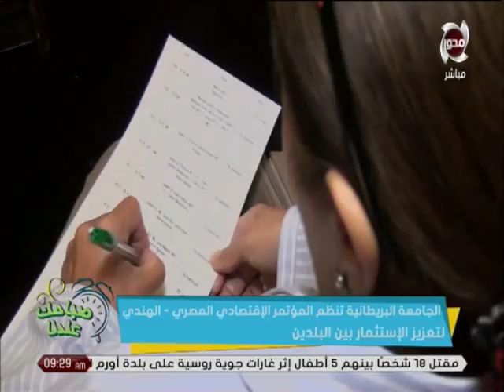الجامعة البريطانية تنظم المؤتمر الإقتصادي المصري - الهندي لتعزيز الإستثمار بين البلدين | صباحك عندنا